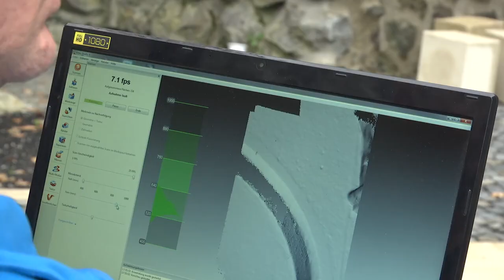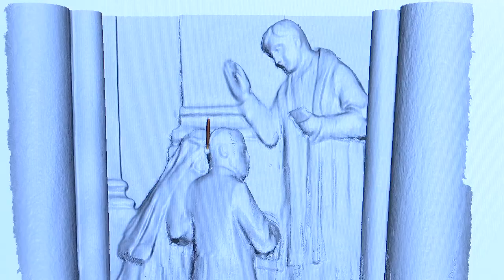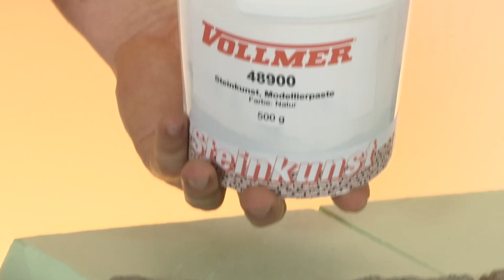TV Sendung "Modell+Bahn" - Steinkunst von Viessmann-Vollmer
Auf der Messe in Nürnberg präsentierte Viessmann-Vollmer ein neues Produkt für den Landschaftsbau, die Vollmer Steinkunst. Wir waren in Ungarn vor Ort und haben uns das  mal angeschaut.